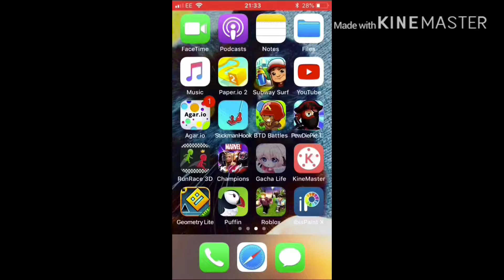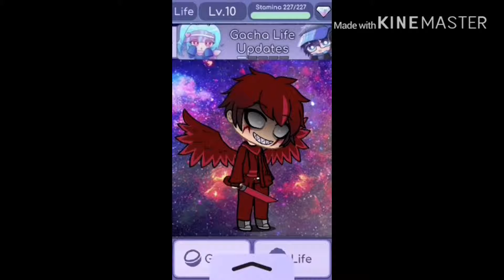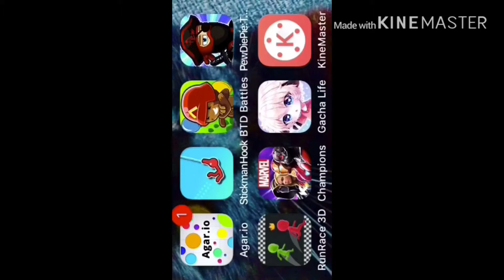A legit morgz video